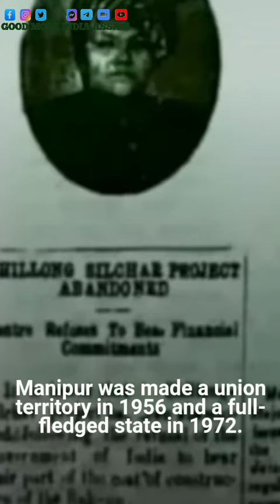history of manipur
copy the Google

The Kangleipak State developed under King Loiyumba with its first written constitution in the early 12th century
Manipur became a princely state under British rule in 1891 after the Anglo- Manipur war
During the Second World War, Manipur was the scene of battles between Japanese and Allied forces.
Maharaja Bodhachandra signed a Treaty of Accession merging Manipur into India after the war.
Manipur was made a union territory in 1956 and a full- fledged state in 1972.
The history of Manipur is reflected through archaeological research, mythology, and written records.
The region was known by different names to its neighbors, including Cassay, Kathe, and Meklee.
Northeast India has limited archaeological research, but there are paleolithic and neolithic sites in Manipur.
The early modern period saw the rise of the Kangleipak State and the spread of Meitei Vaishnavism.
Manipur has faced various challenges in its history, including invasions, wars, and modern historiography controversies.